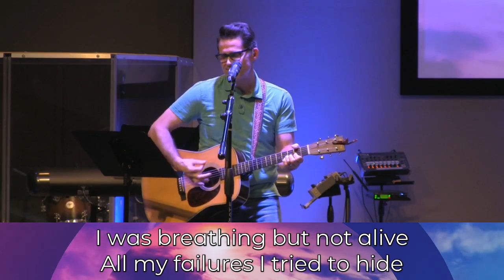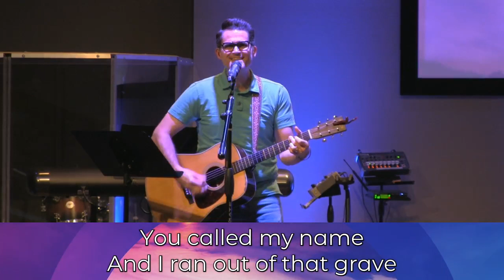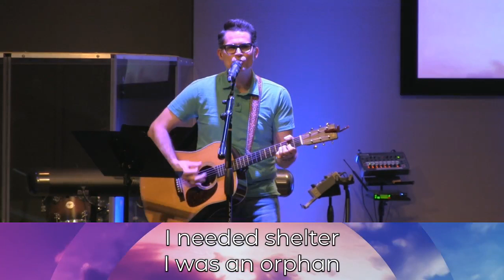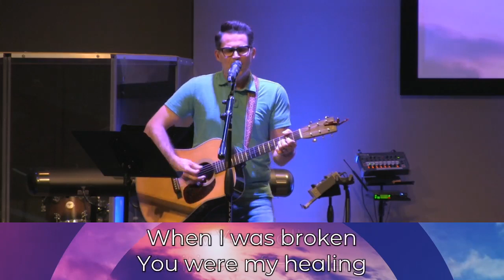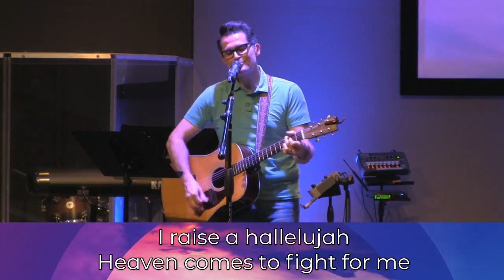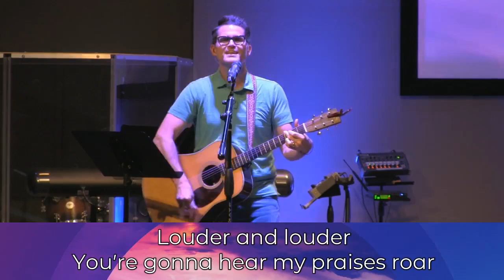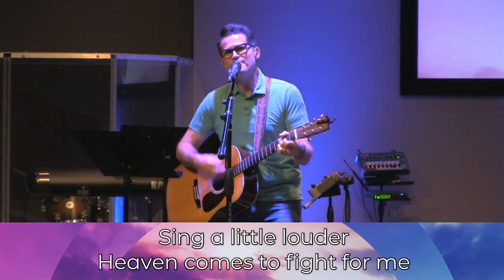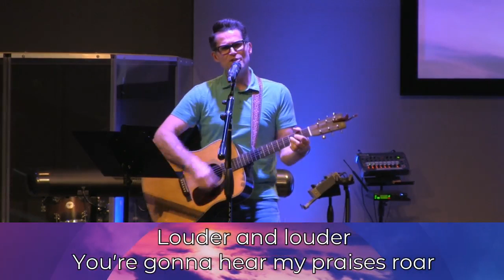GatewayCommunityChurch 04 22 2020 06 55 PM CDT